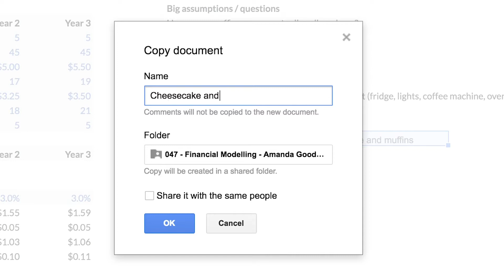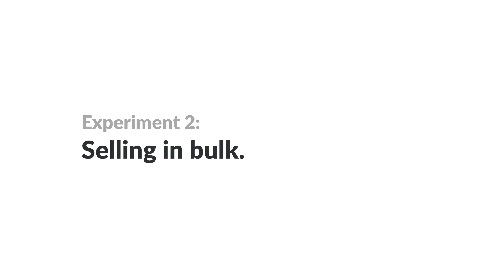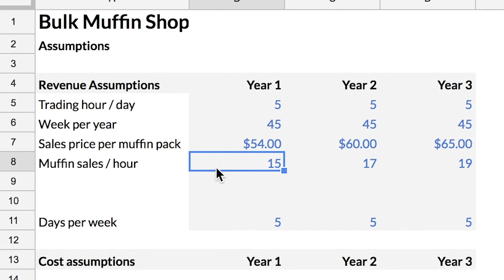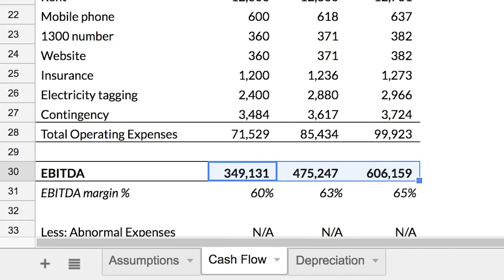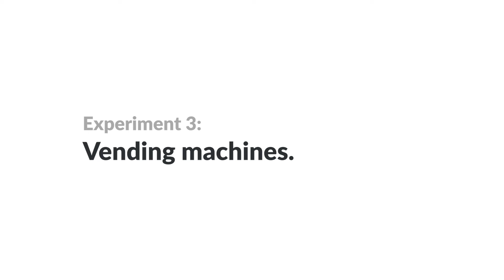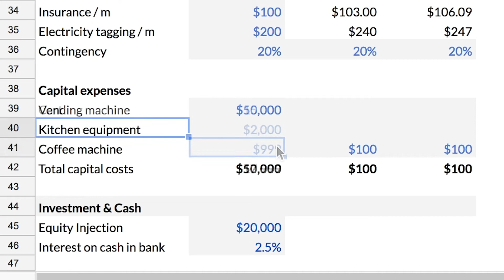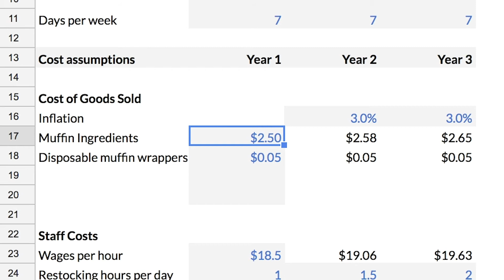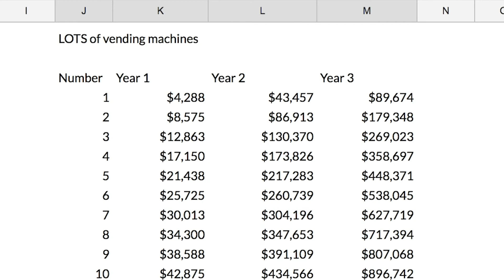Experimenting with your model - Financial modelling, practical example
Lay out a 3-year financial model for a business, with revenue, costs and cash flow.